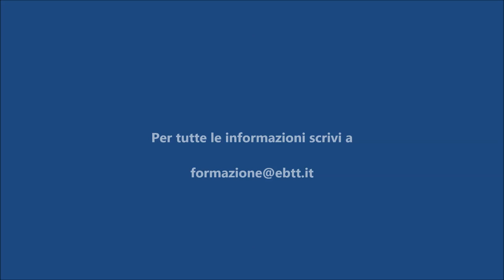EBTT: due progetti gratuiti con la certificazione delle competenze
Grazie al contributo della Regione Toscana l'EBTT realizzerà nelle prossime settimane due progetti formativi che prevedono la certificazione delle competenze.
Si tratta dei progetti Welcome e ILA, all'interno dei quali sono previsti tra l'altro due percorsi di qualifica con la certificazione delle competenze.
E' già iniziato il corso per diventare addetto ai servizi di accoglienza e gestione prenotazione di una struttura ricettiva, a breve apriranno le iscrizioni per i corsi per la creazione d'impresa.
Molti altri corsi in programma nei prossimi mesi,: tecnico per progettare fiere e congressi, elaborazione grafica e prodotto multimediali e molti altri